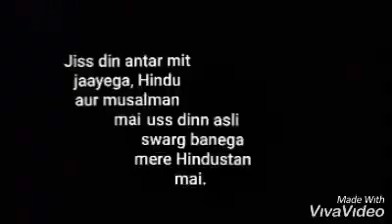Maulana apna munh band kar mandir vahi banegi